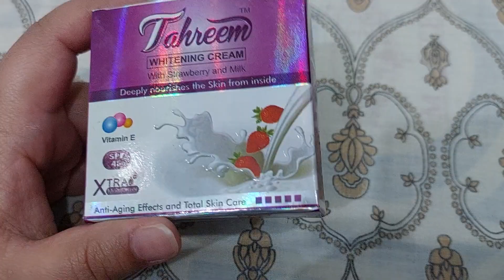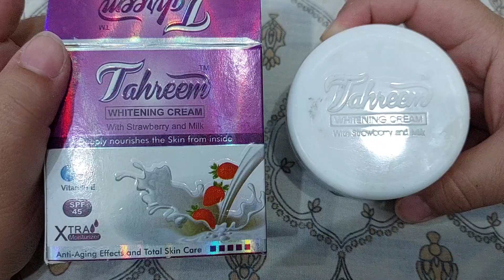Tahreem whitening cream review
-tehreem#whiteing#cream